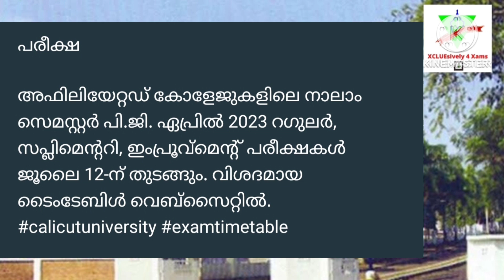CALICUT UNIVERSITY SEMESTER EXAM UPDATES